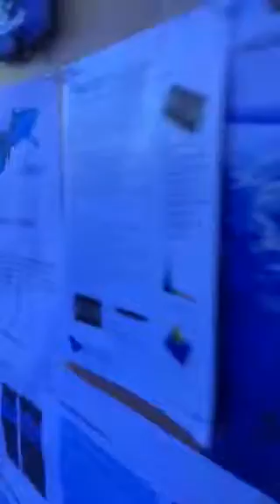Latest Fish Stock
Stock today.